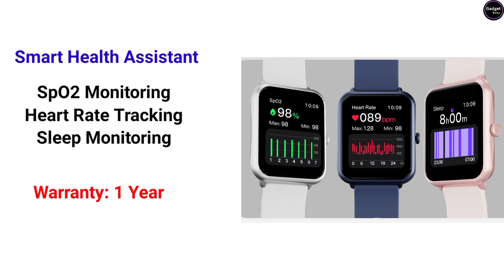Top 5 Best Smartwatch Design For Women in India 2024⚡Best Cool Smartwatch For Girls and Ladies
Top 5 Best Smartwatch Design For Women in India 2023 | Best Cool Smartwatch For Girls and Ladies

1.Fire-Boltt Ninja Call Pro
2.boAt Lunar Orb
3.Fastrack Reflex Play
4.Vibez by Lifelong
5.PTron Reflex Callz